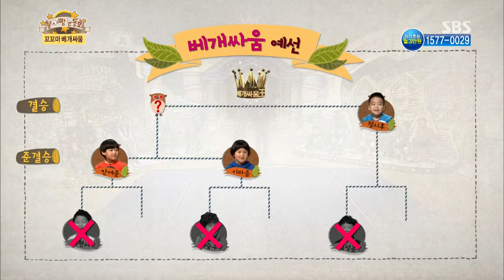2013-11-16 스타주니어쇼 붕어빵(다시보기) #8(8)